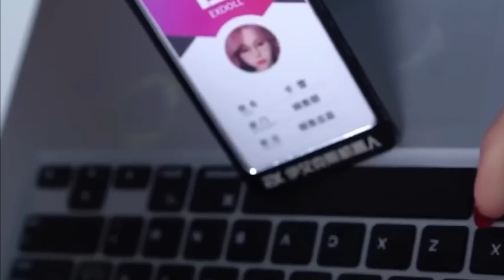These 10 Robot Companions Will Change How Humans Love Forever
In a world where artificial intelligence and robotics are reshaping the way we connect, these ten remarkable robot companions stand out as milestones in the evolution of human–machine relationships. From the gentle and nurturing Camila to the deeply intelligent and eloquent Erica, this video takes you on a captivating journey through ten of the most advanced humanoid robots available today. These creations aren’t just machines — they’re designed with precision engineering, advanced AI, and remarkably lifelike expressions to form genuine connections, providing emotional support, conversation, and comfort. Discover how each robot’s unique design, personality, and interaction style reshapes the idea of companionship, making the future of robotics more human than ever before. If you’ve ever wondered what it’s like to live with a robot companion, or simply want to learn about the state of AI and robotics, this video is for you.